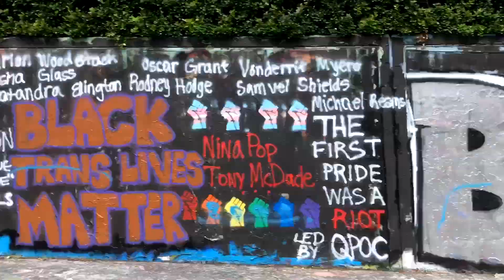MINUTE OF MONTH NO. 4 JUNE 2020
minuteofmonth No. 4, June 2020, the first clip is in Highland Park, Los Angeles, then a few days camping in Menard, Texas, and the beginning of several weeks just outside Ocala, Florida, and an excursion to Gainsville. In Florida, the horses outnumbered the humans. Originally posted on